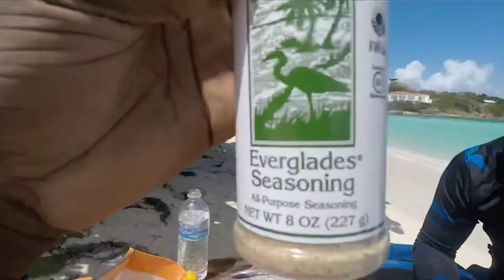We Escaped Quarantine to go Fishing!